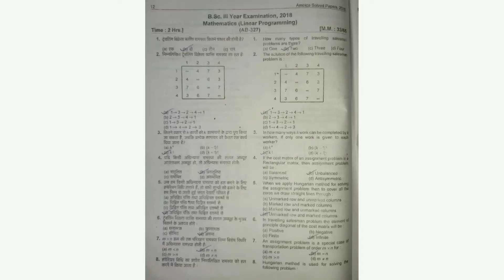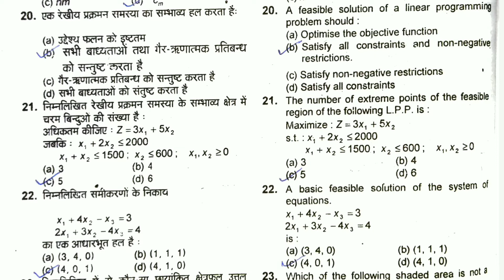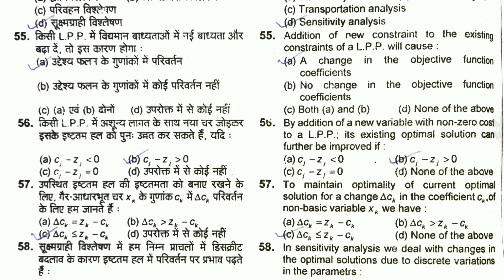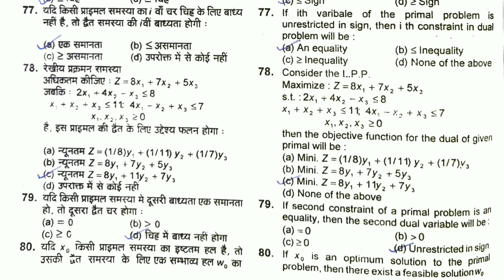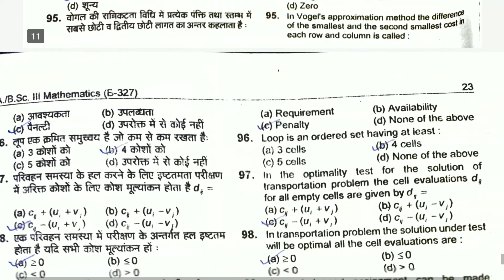2018 Solved Question Paper || B.Sc 3rd year (Maths) || Paper 2 || LINEAR PROGRAMMING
2018 Solved Question Paper || B.A./B.Sc 3rd year (Maths) || Paper 2 || LINEAR PROGRAMMING